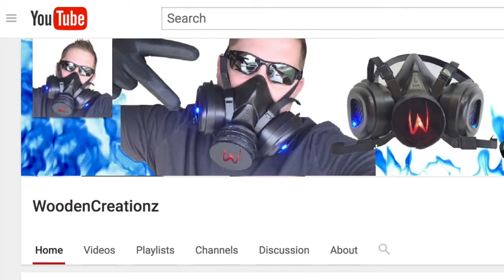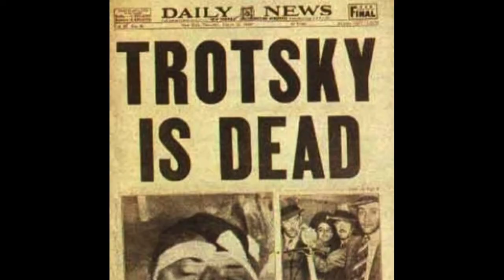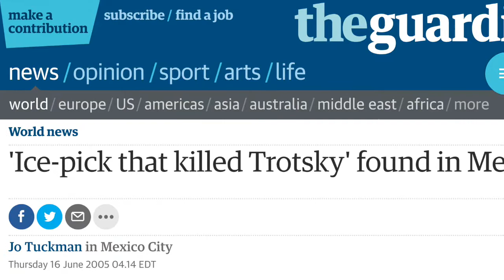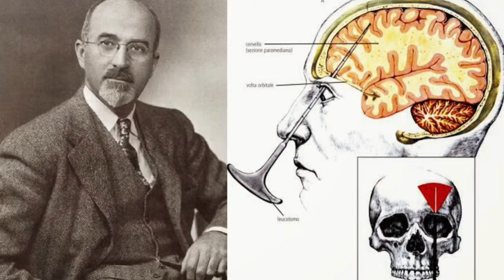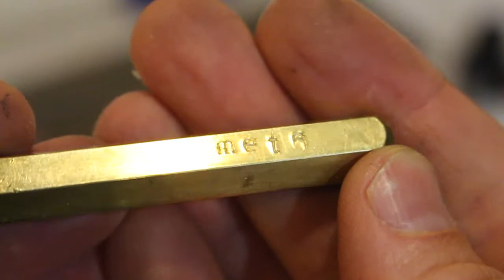A History of the Icepick ➠ DIRESTAOFUS #5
This is the fifth video in the community-based DIRESTAOFUS icepick series. The series was started by YouTuber "Woodencreationz." The icepick was made by Jimmy Diresta.

Music used in this video:
✯ Artist -- Essa
✯ Song -- Ambient Loop 3

Cameras and Recording Gear I use:
✯ Drone Sky Cam
✯ Canon DSLR w/ Killer Mic
✯ GoPro Hero5
✯ Secondary Audio Recorder